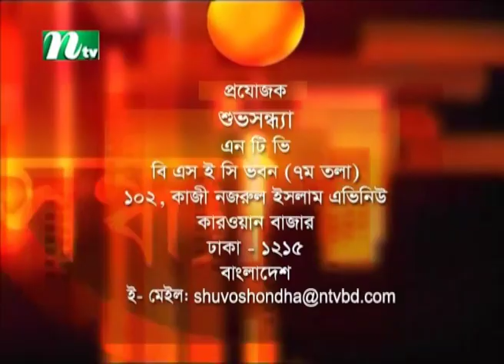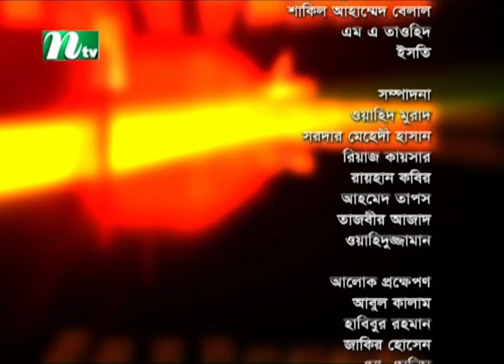Shuvo Shondha | Ishrat Jahan | Nuzhat Sowm | EP 5400 | NTV